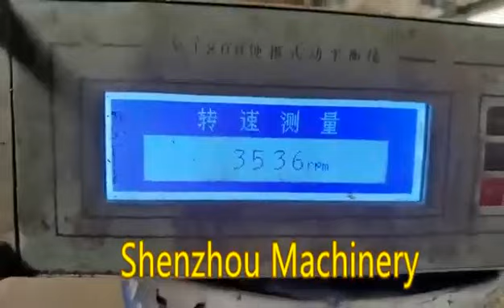China Drilling Mud Decanter Centrifuge manufacturers - Shenzhou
Drilling Mud Decanter Centrifuge
The Explosion-Proof drilling mud decanter centrifuge is manily used to dehydration for the all kinds of sludge and the drilling mud in oilfield. Drilling well solids control Centrifuge is the key equipment in treatment of harmful superfine solid in drilling liquid. remove harmful fine drill solids such as debris, etc. in the mud fluid, or recover weighting materials such as barite etc. so as to reduce the cost of mud fluid.